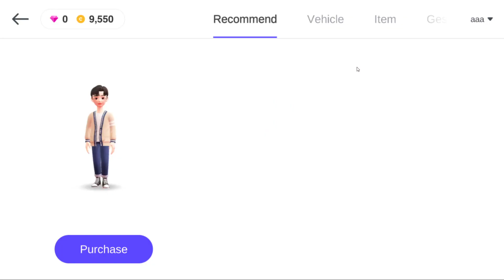Zepeto Mall char Wander around